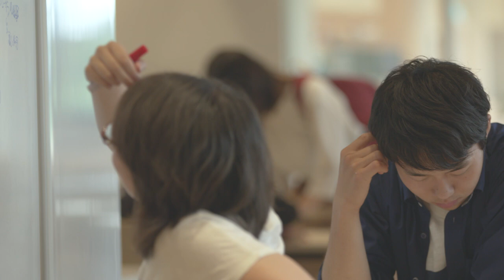東北大学紹介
東北大学は川内、青葉山、星陵、片平の４つのキャンパスに分かれています。
それぞれのキャンパスの魅力や、教育・研究分野での取り組みなどを紹介する動画です。